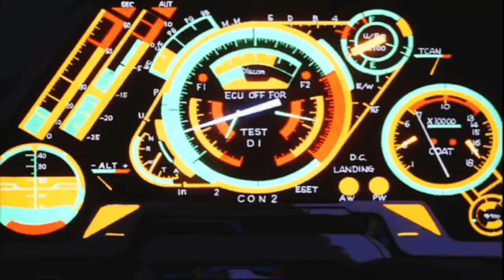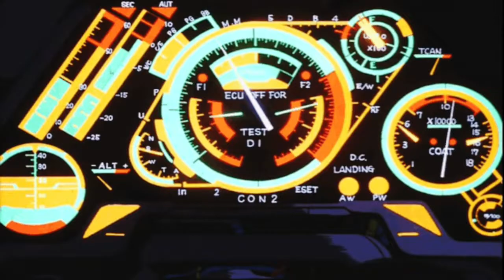Brent Faiyaz (ft. Drake & The Neptunes) - Wasting Time (slowed + reverb)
one of my fav songs to drive to :)